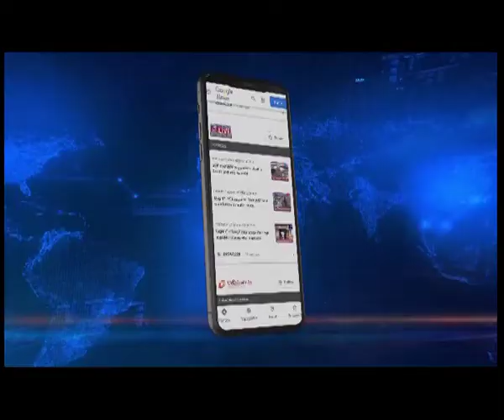Sikkim govt delegation meets 14th Dalai Lama, invites him to visit state on Oct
A delegation of the Government of Sikkim led by Minister Sonam Lama met the 14th Dalai Lama today.

On behalf of the Sikkimese people, the Minister formally extended an invitation to the 14th DalaiLama to visit Sikkim towards the end of October 2022.